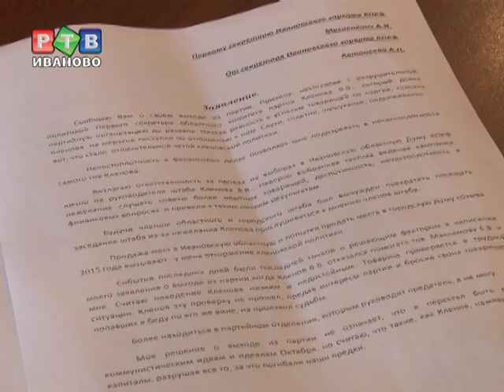Про долги, уголовные дела и проданные депутатские места